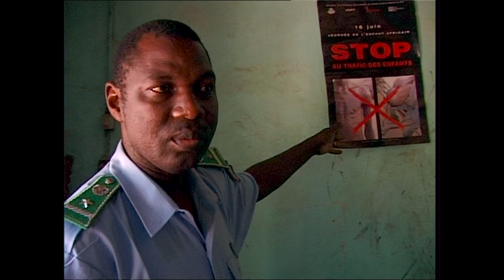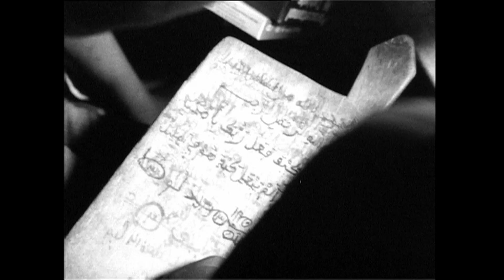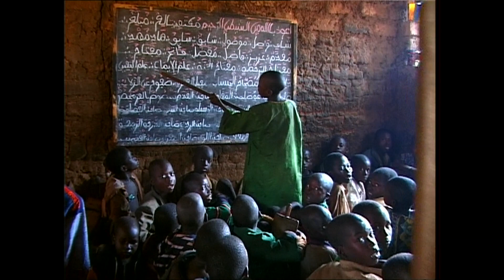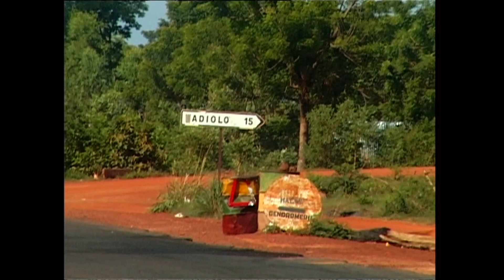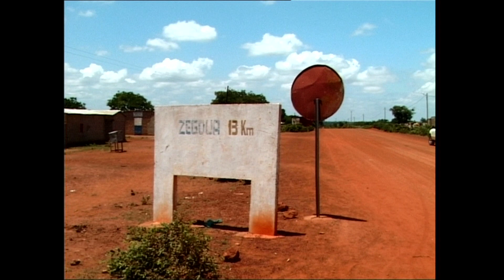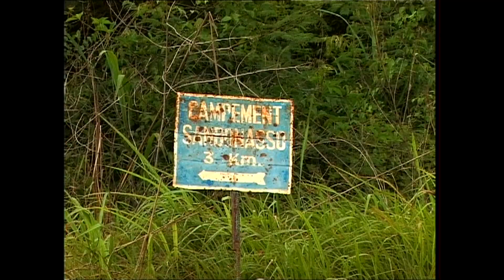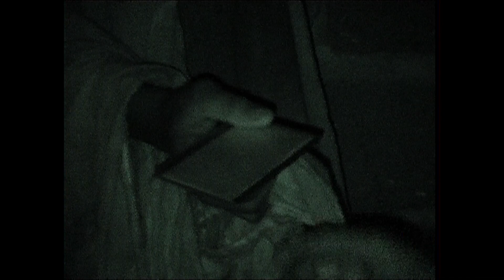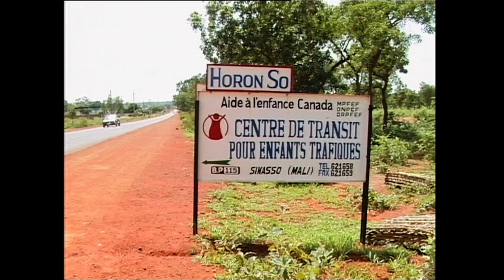Trafic d'enfants de Nils Tavernier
2001
Trafic d’enfants

Documentaire de 52’ (enfants esclaves en Côte-d'Ivoire)
Diffusion France 2 - Envoyé spécial
Co-production France 2/Little Bear
"Filmer l'esclavage au 21e siècle, c'est montrer l'inacceptable."